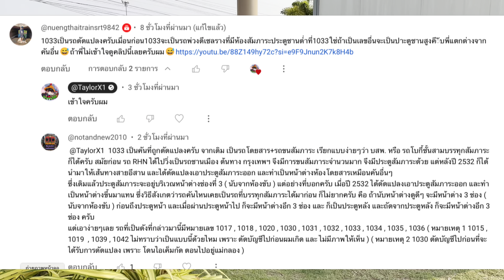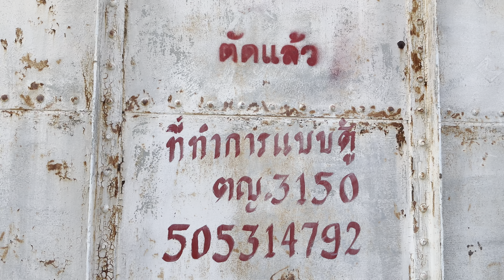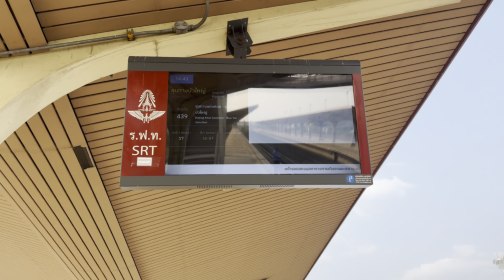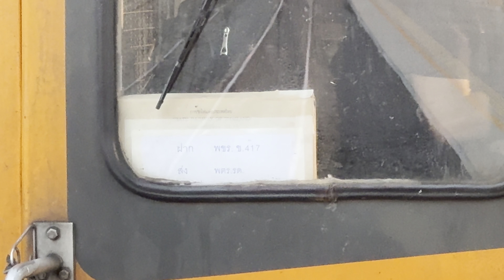ไฟวันอังคารมาเจอขบวน 554 ออก 432 ตามเวลา 517 439 417 418 ช้า 39 นาที 532 รถก๊าซ ที่ชุมทางบัวใหญ่